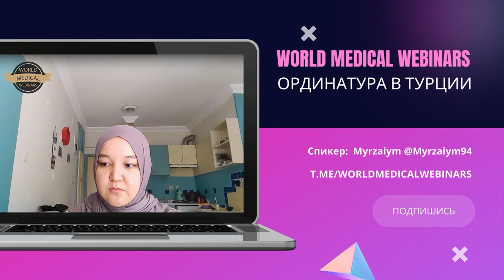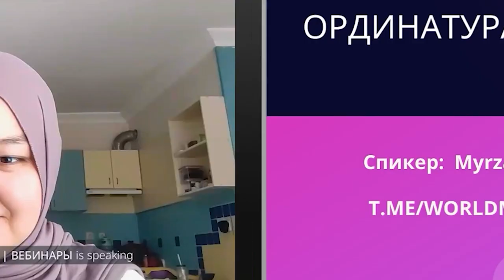Ординатура в Турции | WMW